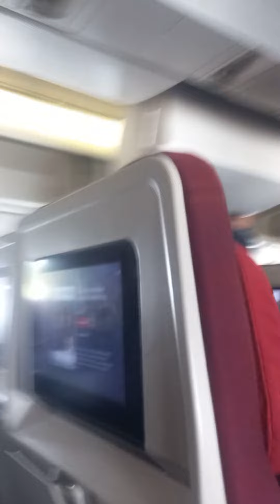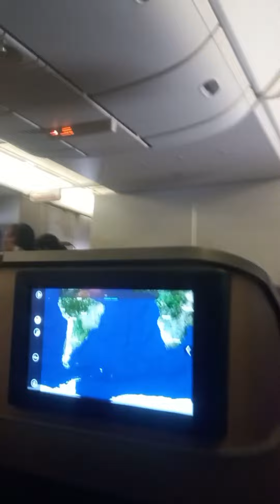Avião Mais luxuoso Brasil Boeing 777-300